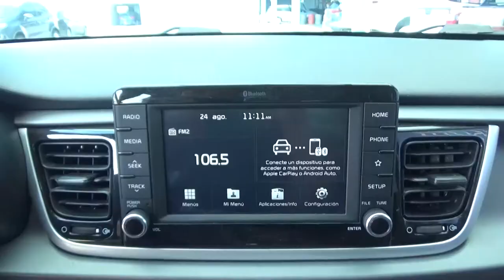Kia / Rio / 2018 - JE053959